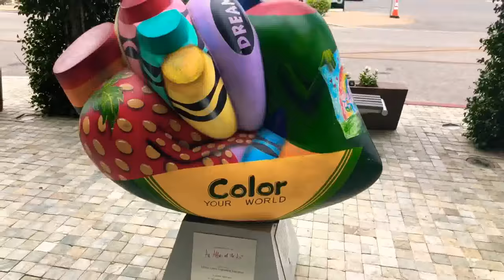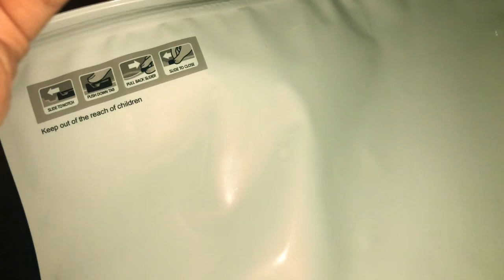My Friend Breast Feeds Her French Bulldog Puppies and I Raved with Fairies!!!!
This was a very Lit Vlog! Catch my shocking and awesome moments this week! Go watch my little cousins channel! Vita Messano ❤️